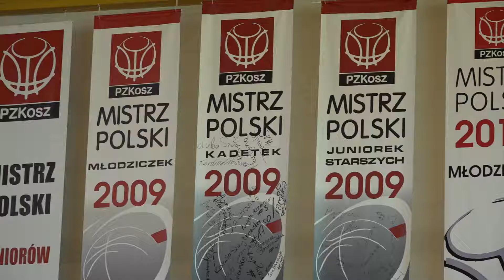Kadetki GTK Gdynia powalczą o mistrzostwo Polski!